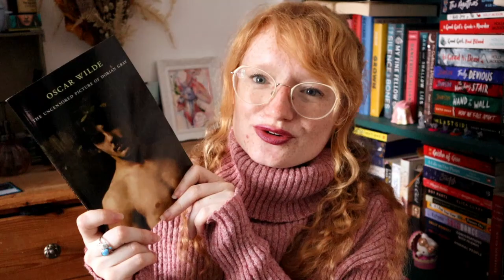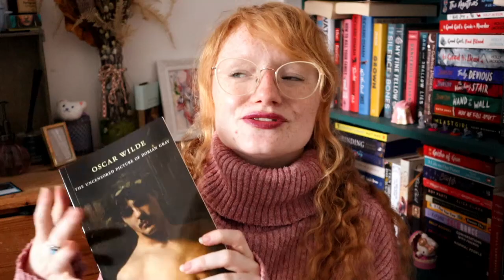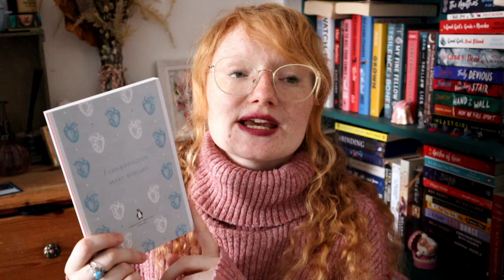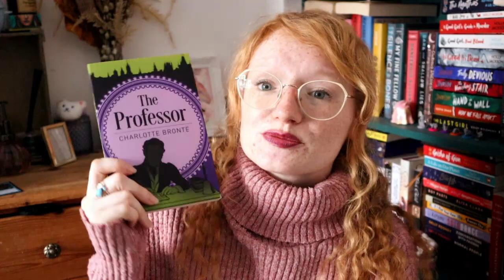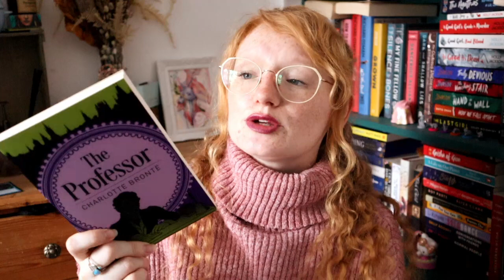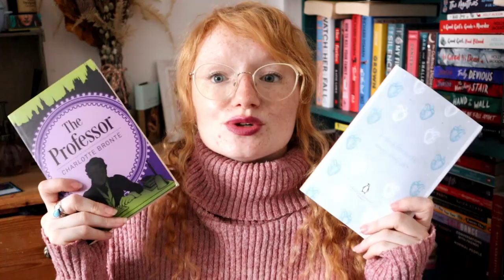24 Hour Readathon announcement ~ Gothic book readathon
It's time for my bi-monthly 24 hour readathon announcement! This time the focus is on gothic books! I'm going to be matching my prompts to classic books but feel free to go with whatever books you want!

Prompts;
Read a Gothic book
Read a short story
ReRead a favourite/ Read a book you predict will be a favourite
Read a book with Halloween colours